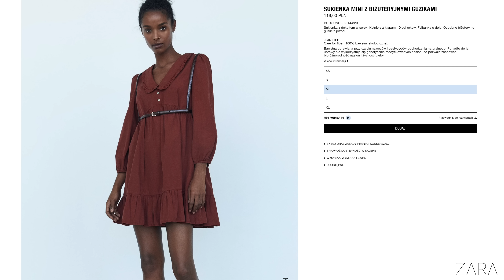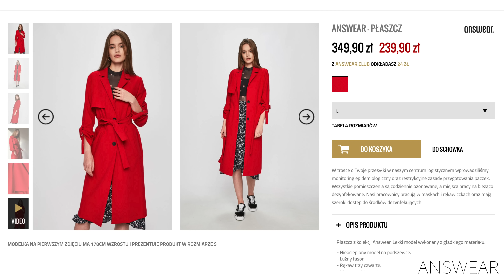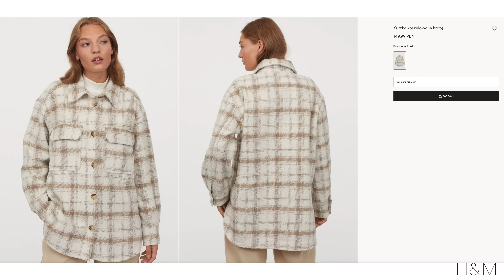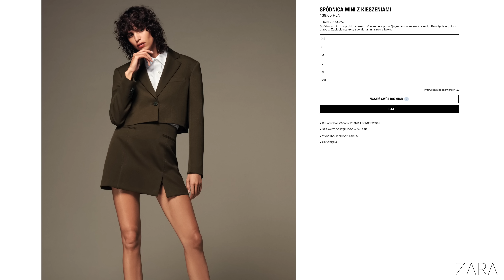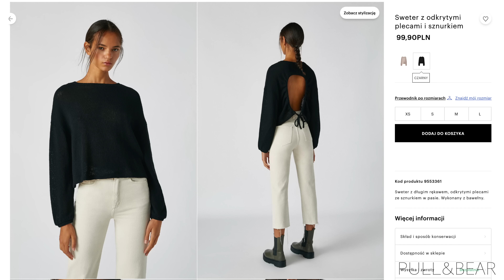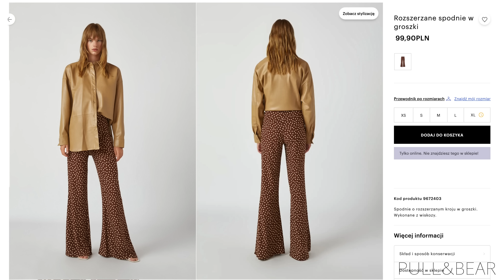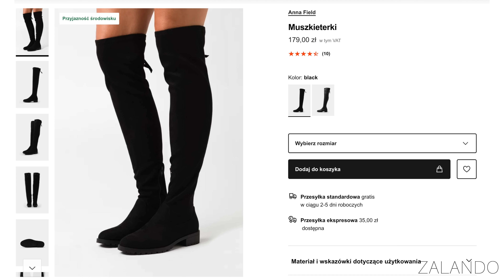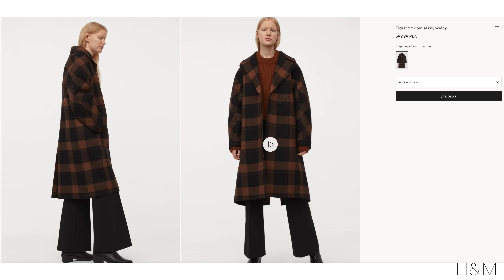TRENDY JESIEŃ/ZIMA 2020/21 | CO ZNAJDZIEMY W SIECIÓWKACH?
Top - Zalando
Kolczyki - New Yorker

- MAKIJAŻ -
Podkład - Felicea - Naturalny podkład
Pomadka - Konturówka Nabla - Romanticized + Błyszczyk Wibo High Gloss 5

-  SPRZĘT -
Aparat, którym nagrywam filmy i robię zdjęcia: Sony a6500 + Sigma 30mm f1.4
Vlogi nagrywam: Sony RX100 VII
Dron: DJI Mavic Air
Filmy obrabiam w: Final Cut Pro
Zdjęcia obrabiam w: Lightroom